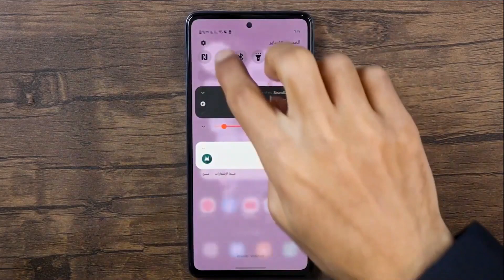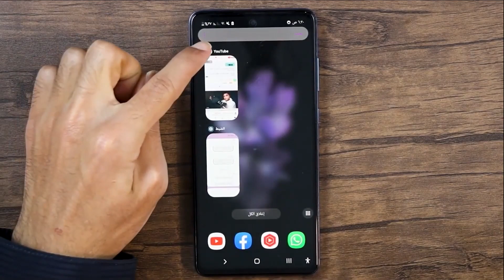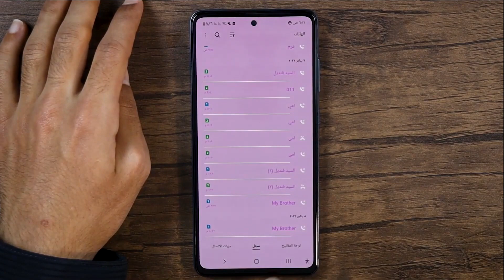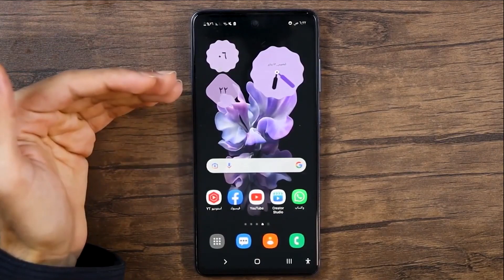ميزه سحريه في هواتف سامسونج هتكتشفها لأول مره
مميزات مخفيه سامسونج

لمذيد من الشروحات الهامه علي الموقع الشخصي /